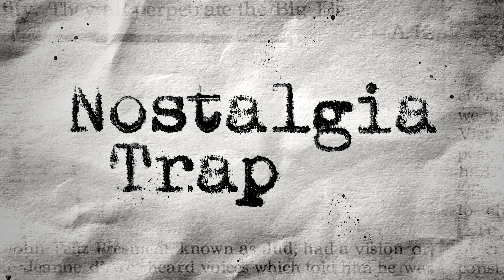Nostalgia Trap - Episode 217: Nostalgialand w/ Rick Perlstein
Rick Perlstein is a historian and the author of a series of bestselling, massively entertaining books on the rise of American conservatism in the late 20th century. His 2008 book  Nixonland: The Rise of a President and the Fracturing of America sharpened his mega-thesis about the historical significance of “the Sixties” in the American political imagination, demonstrating how Nixon and other conservatives drove a wedge through public discourse by manipulating and nurturing the reactionary impulse that boiled underneath the surface of the era. In this conversation, Perlstein discusses his latest book Reaganland: America’s Right Turn 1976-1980, shares stories about the methods behind the construction of his labyrinthine historical narrative, and reflects on the ways that nostalgia functions to distort our vision of the past, present, and future.